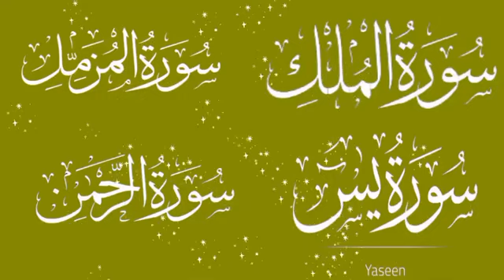surah mulk shuraim || surah muzammil || surah yaseen || surah rahman | sudais | EP 212